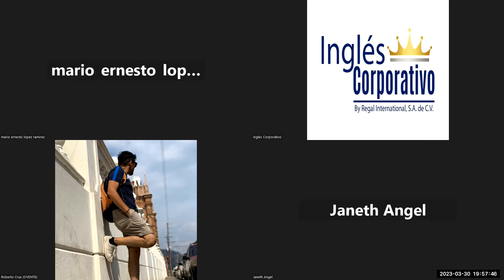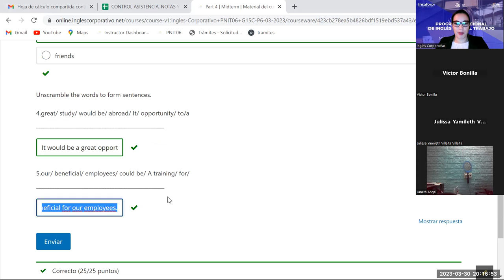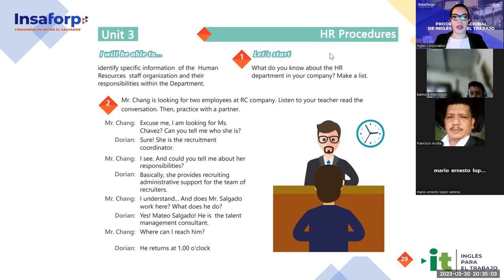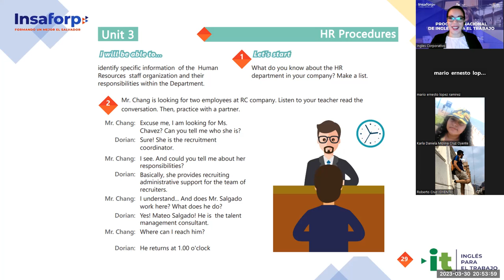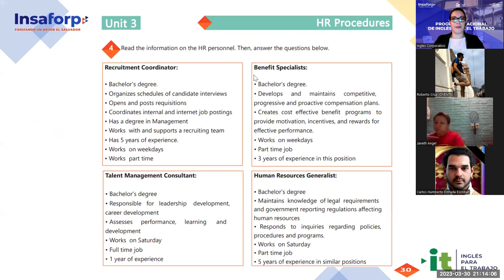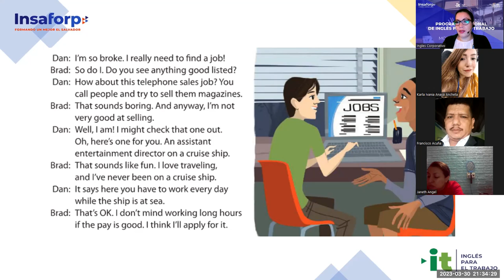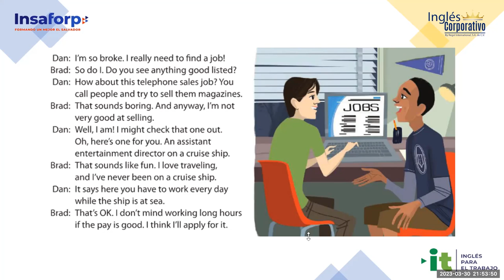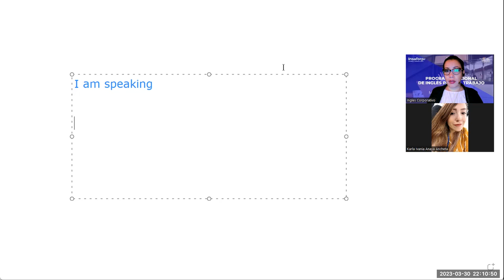Session 11-30-03-2023-29750-8048-0043/2023-Guerrero-Human resources vocabulary.